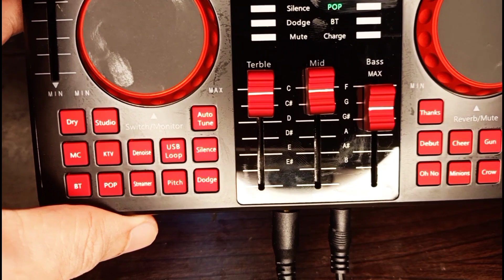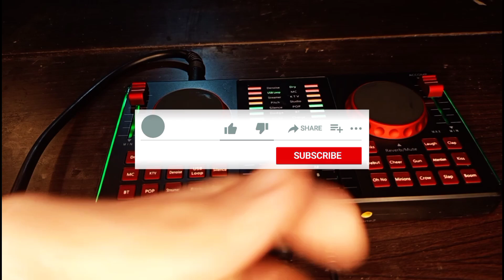RED SAPPHIRE SIGNATURE MINI SOUNDCARD 2021( review and tutorial )